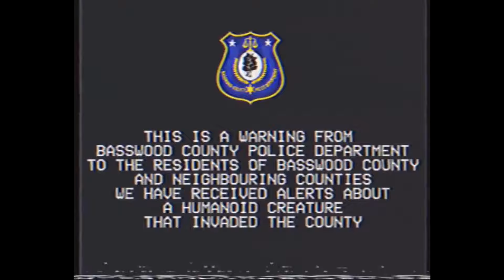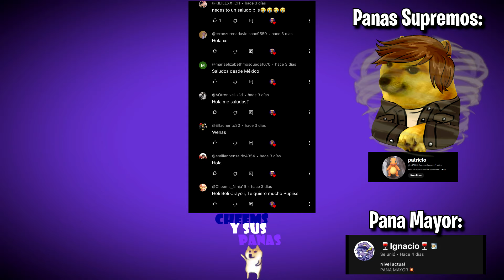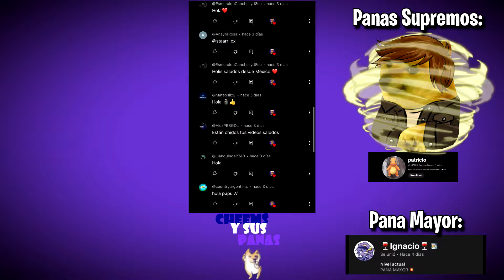Las CRIATURAS SONRIENTES te QUITAN LA PIEL - Roba Pieles| Hilos con Cheems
Hola amigos, esta es una historia ficticia un poco subida de tono, donde se toma inspiración de un terror analógico llamado "Basswood County". La premisa fue tomada del canal de Dark Mind, dejo su canal aquí:
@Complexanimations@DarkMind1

criaturas sonrientes
terror analógico
analog horror
roba pieles
The Infected Sky
Aviones mutantes
aviones terror analógico